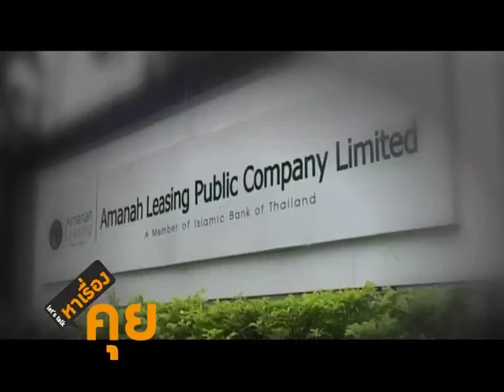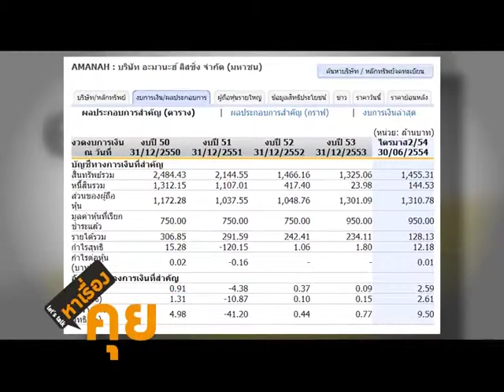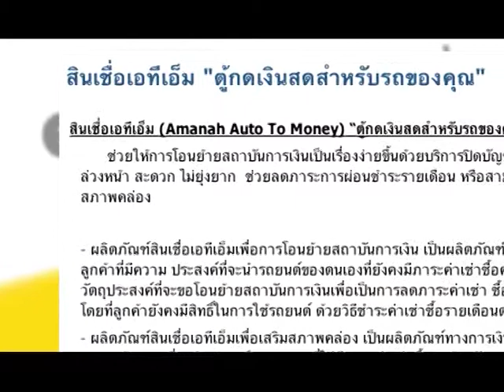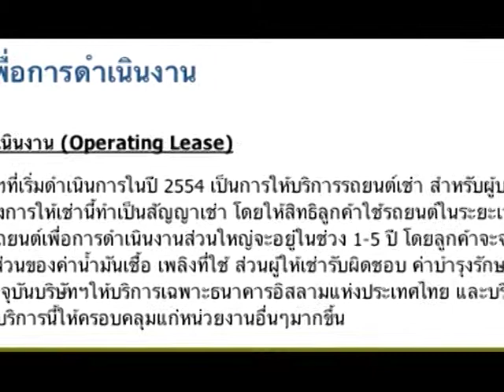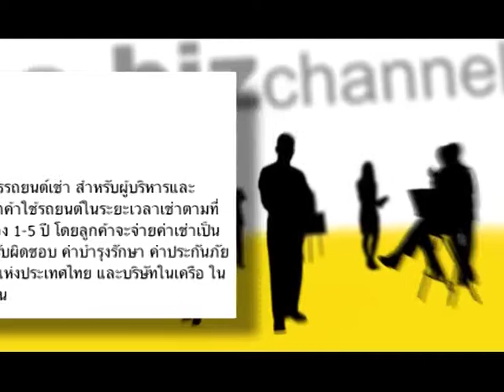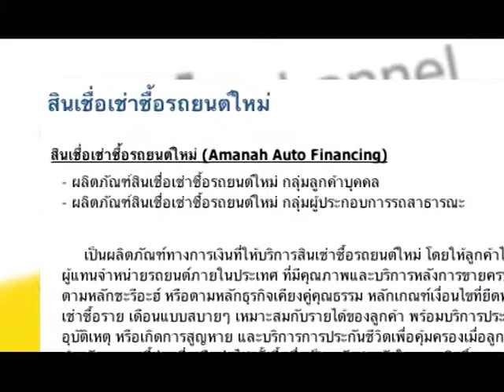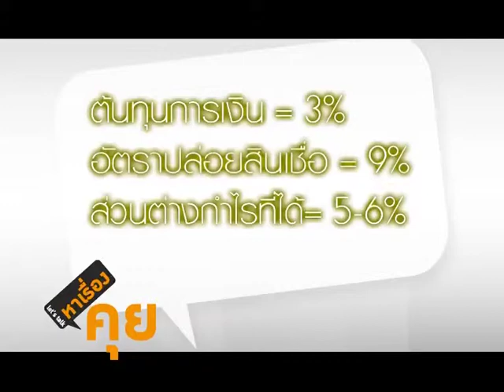หาเรื่องคุย 01/09/2011 1/4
ทุกวันพฤหัสบดี เวลา 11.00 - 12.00 น. และอีกครั้งเวลา 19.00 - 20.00 น. ทาง